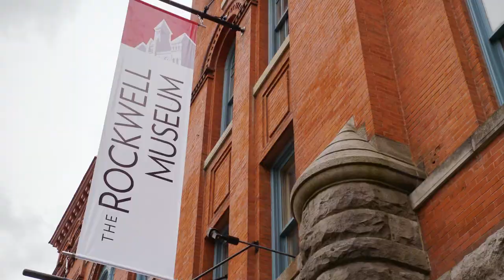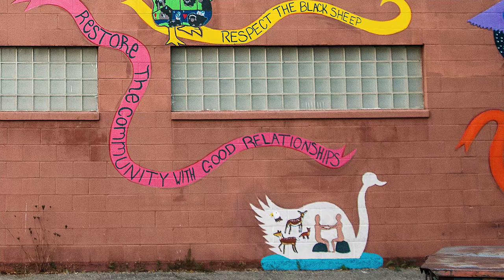Alley Art Project - Flight of Balance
For over a decade, Rockwell Museum educators have been partnering with the High School Learning Center of the Corning-Painted Post Area School District to create stunning student-designed and painted murals that use The Rockwell’s own fine-art collection as inspiration.  Students work under the direction of Rockwell Museum Education staff and HSLC graduate and professional artist, Brad Leiby,  in the creation and painting of each mural.

Flight of Balance (2015), is located on the Alley facade of Safari Smiles Pediatric Dentistry, 100 W. Market Street. Part of this mural was designed by students at the Menri monastery in Tibet.